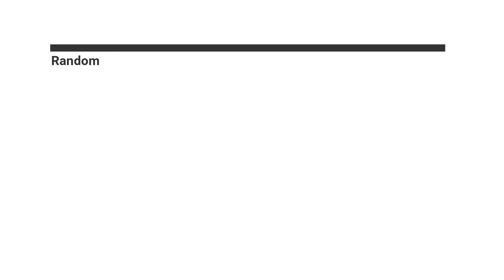Random Buses coaches & mini buses 13/06/2021